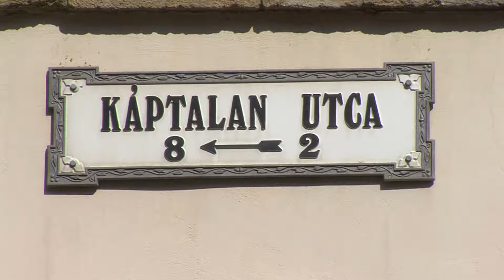Múzeum utca Plusz - Híradó - 2020.07.31.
Új színfolttal gazdagodik Pécs. Augusztus 7-e és 16-a között a Káptalan utcában rendezik meg ugyanis a Múzeum utca Plusz elnevezésű minifesztivált. Óriásbábok, fényfestés, olvasóliget, nyári színház, koncertek, táncházak és még számos más program várja az érdeklődőket. A rendezvény része a nemrég indult Pécs NYITVA kezdeményezésnek, melynek célja, hogy minden korosztály megtalálja a számára megfelelő eseményt a baranyai megyeszékhelyen; ezzel is élénkítve a helyi turizmust. A 10 napos programsorozat több helyszínen zajlik majd. A nyitóeseményen máris egy zenei műsort és egy táncházat láthat, hallhat a közönség.